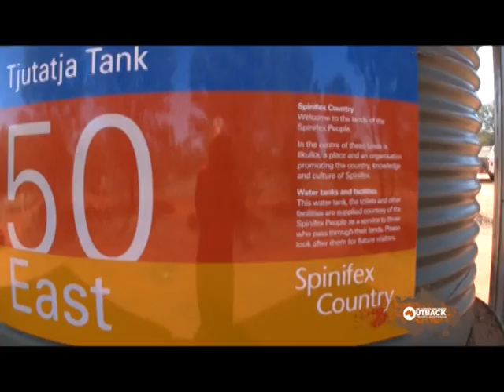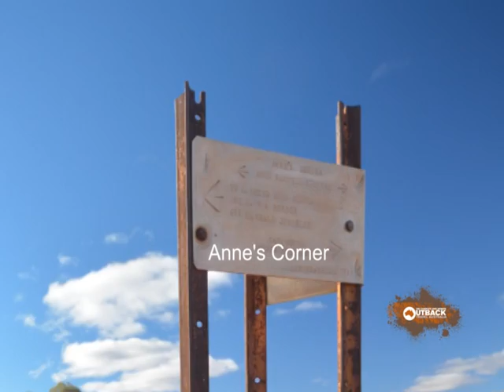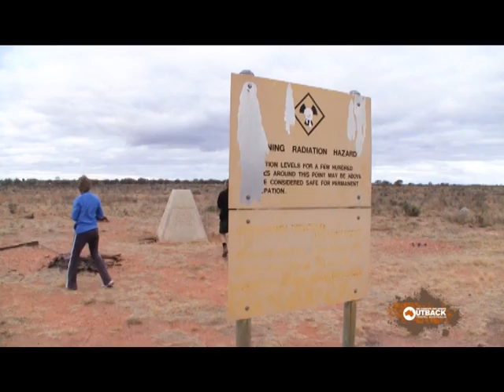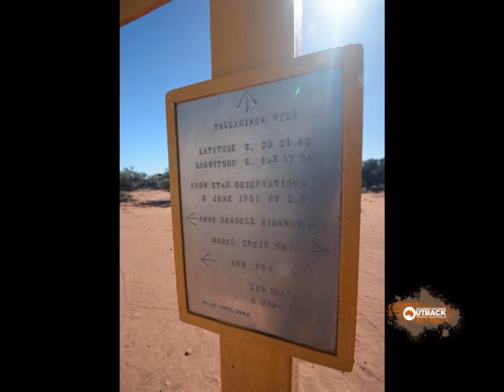Anne Beadell 'Highway' - Allan Whiting - July 2015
The Anne Beadell 'Highway' is one of the roughest tracks in Australia. That, plus its remoteness, makes this trek quite an adventure and is not for the ill-prepared or the faint-hearted. Read the full report at outbacktravelaustralia.com.au.